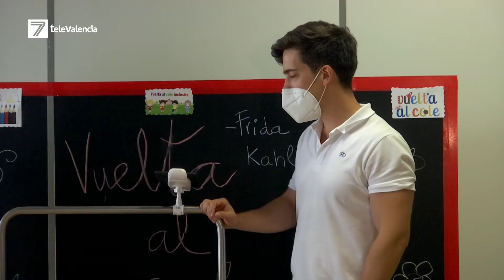El revolucionario exoesqueleto biónico para niños con problemas de movilidad